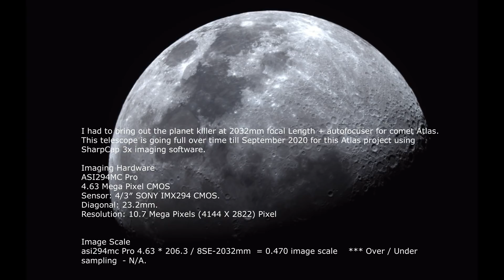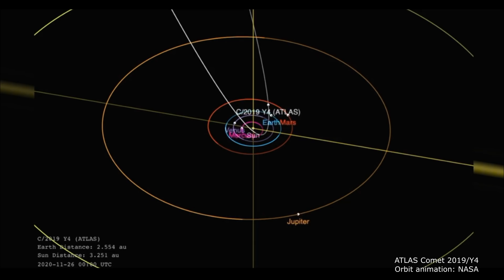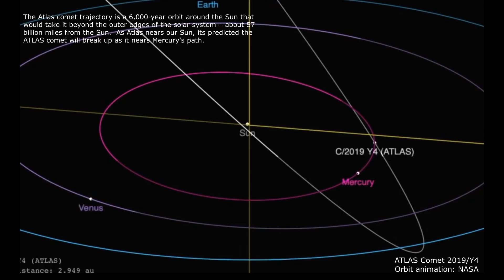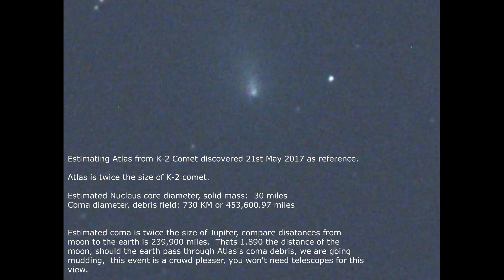C/2019 Y4 ATLAS Project 2020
"ATLAS" which is an acronym for Asteroid Terrestrial-Impact Last Alert System ("ATLAS"); a robotic astronomical survey and early warning system based in Hawaii, optimized for detecting smaller near-Earth objects a few weeks to a few days before they impact Earth.  ATLAS Comet 2019/Y4 trajectory is a 6,000-year orbit around the Sun that would take it beyond the outer edges of the solar system – about 57 billion miles from the Sun.  As Atlas nears our Sun, its predicted the ATLAS comet will break up as it nears Mercury's orbital path.  What to watch out for come May 24 to August 2020 - Atlas will begin perihelion between the Sun and Mercury and will be visible to the human naked eye.  I will video image the Atlas Comet trajectory as it passes Mercury, the Sun and our planet Earth through Atlas's coma debris tail.  Atlas Comet Y4/2019 closest path to earth 24th May to 1 June 2020, click link of 3-D MAP (drag mouse to pan view / zoom).  On  26th July earth will pass thru Atlas's debris tail when it swung around the sun.

- Stay Warm!

C/2019 Y4 ATLAS will not hit earth but travel between the Sun and Mercury.

C/2019 Y4 ATLAS taken 8th April 2020. Speed: 20.2 km/s

If you appreciate my channel content, be gratuitous, please checkout my online store,

What we think we know so far about C/2019 Y4 ATLAS.  Closest approach of Comet C/2019 Y4 (ATLAS) to Earth.

Between January 2013 and December 2100 the closest approach of Comet C/2019 Y4 (ATLAS) to Earth happens on Sat May 23 2020 at a distance of 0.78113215 Astronomical Units, or 116,855,706 kilometers :  72, 610,769 miles.  In comparison the distances, from the moon to the earth is 238,900 miles and it takes the speed of light to reach the moon from the earth in just about one second.

Estimated Diameter of Atlas COMA
Its coma will balloon to estimated diameter of 730 KM / 453,600.97 miles, twice the size of Jupiter.

If Jupiter were moved to the Moon’s distance it would span about 20 degrees or 40 times the apparent diameter of the Full Moon. Atlas's coma (the debris field) is twice the size of Jupiter, now imagine Atlas doing a U turn around earth...  we are going 4x4 mudding.
Generally, mudding involves driving an all-terrain vehicle or sport utility vehicle off-road through wet fields, streams, lakeshores, lake beds, or other muddy areas, according to the U.S. Forest Service. Individuals who go mudding generally race through these areas, spinning their tires and throwing mud.

Estimated Diameter of C/2019 Y4 ATLAS Nucleus
Having a 173,762 mile diameter dust cloud coma, (twice the size of Jupiter) I am estimating the nucleus (the solid mass inside the coma) of ATLAS to be 28 miles across..

Hardware
ASI294MC Pro (color)
QHY QHY5L-II Color CMOS Planetary Camera & Autoguider - QHY5L-IIC
Orion 6" Ritchey-Chrétien Astrograph telescope
EQ6R-Pro